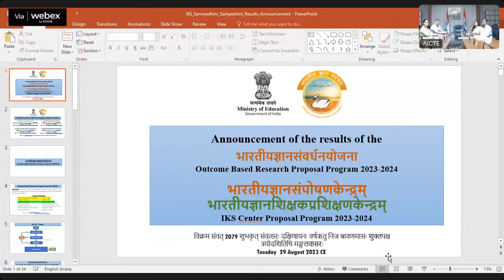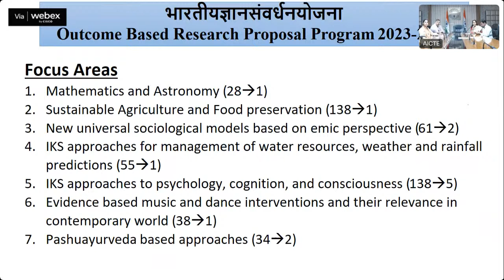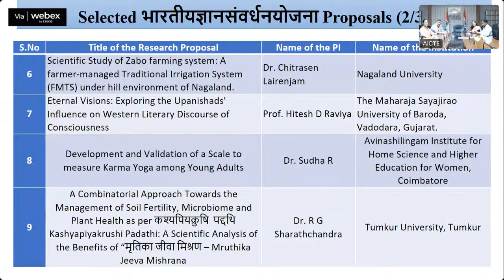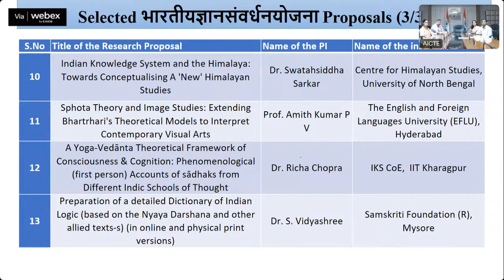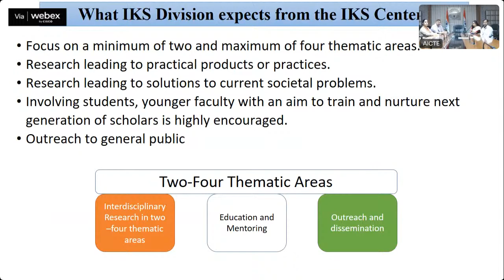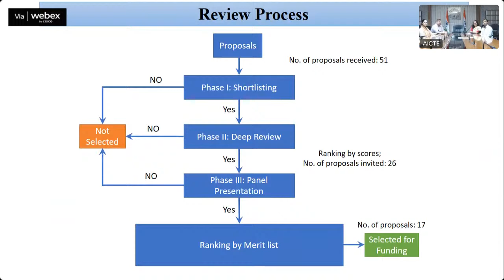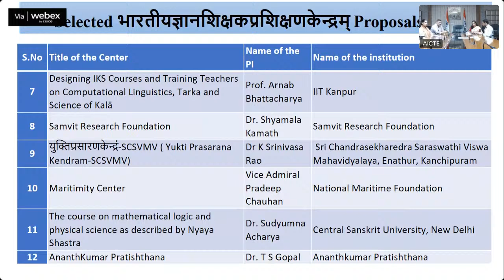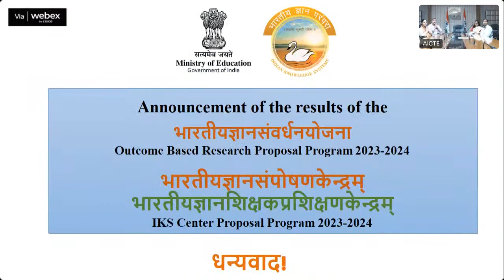Indian Knowledge System Division, Announcement of Results